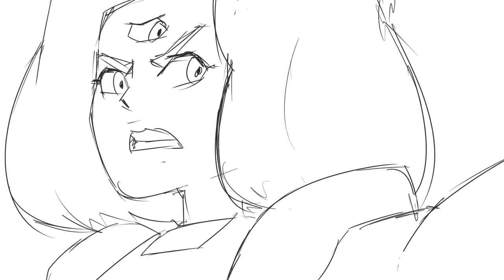Steven Universe in Anime (UPDATE)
Synfig Short Course available on:

Update 01

-Steven universe in anime-